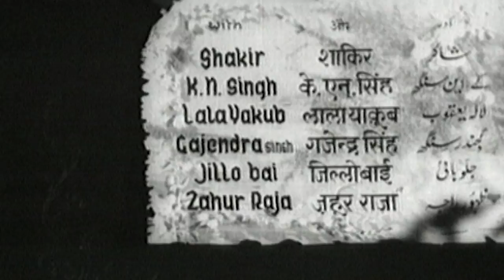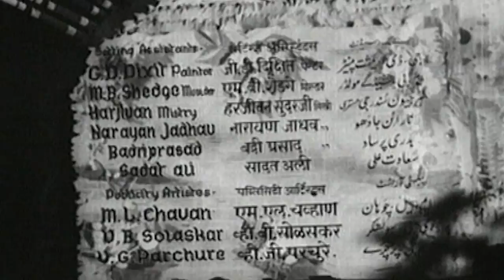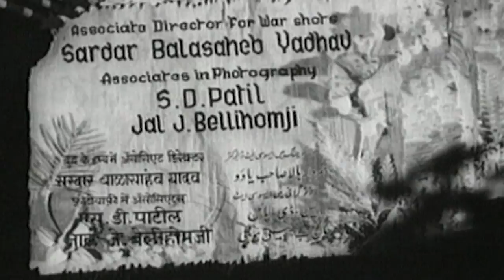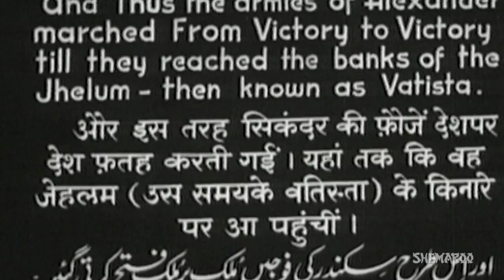Sikandar (1941) - Prithviraj Kapoor - Sohrab Modi - Zahur Raja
Sikandar (1941): This film chronicles the period in the great king Alexanders life where he descends onto the Indian border at River Jhelum, after successfully conquering Persia and Kabul. While at these tasks, Alexander defies his mentor Aristotle by falling for a Persian woman named Rukhsana. Back at the Indian border Porus (Indian King Puru) fights Alexanders Macedonian army valiantly. However, Rukhsana extracts a promise from Porus that he wont harm Alexander in battle, which causes his incarceration at the hands of Alexander. Watch this movie to find out what happens next.